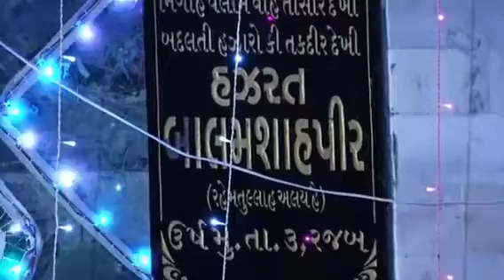Balam sah Baba Ursh 2019 qwali program .@pooja chuhan @irfan mir @nafis mir ⏯️🙏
Balam sah baba Hurs 2019 Pooja chuhan. irfan mir.Fafis mir